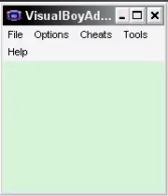Pokemon Crystal Part 21